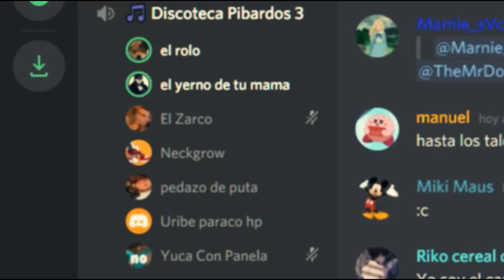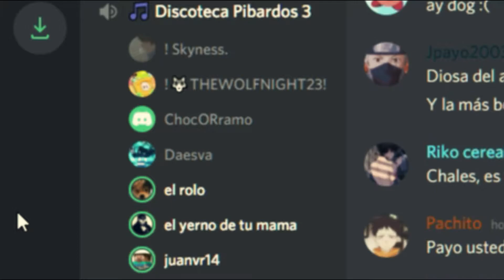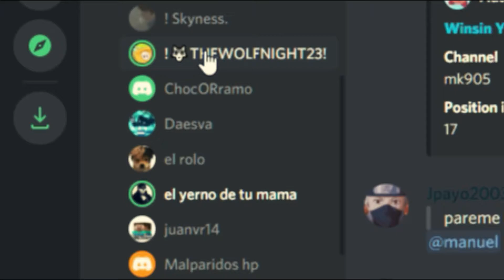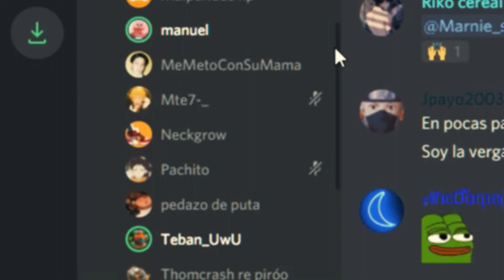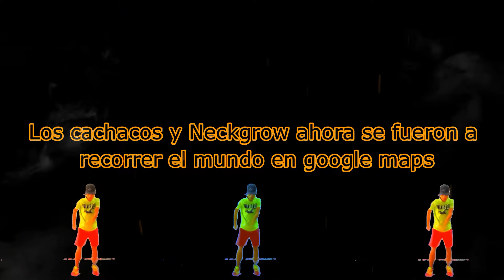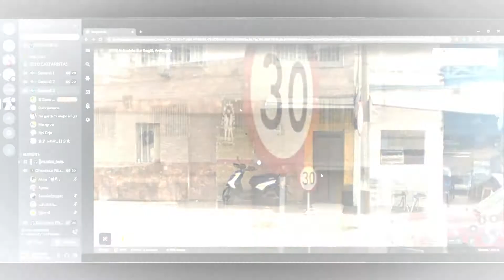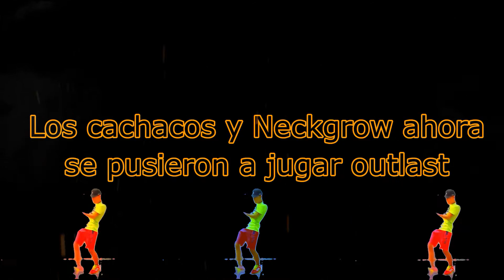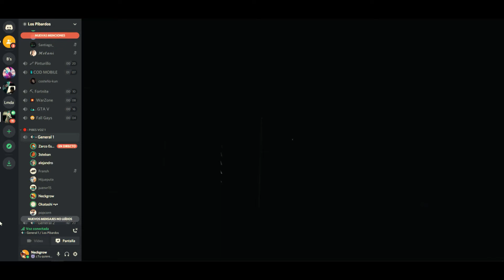CHANTEO EN DISCORD || LO REPRODUCES Y PASA ESTO || NO ME LO VAS A CREER || Neckgrow 4k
Disfruten el video gente!